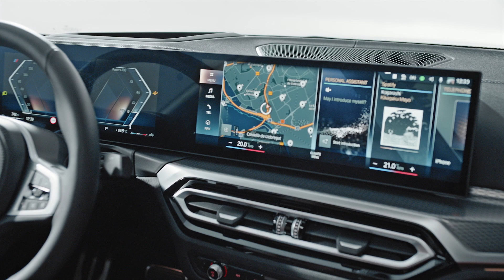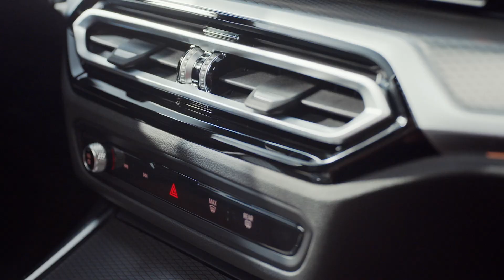The New BMW 3 Series Sedan (2023) | BMW 330i with M Sport Package Pro | Luxury Sedan | MC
With a design refresh, an extensively modernised premium ambience and clear advances in the areas of digitalisation, control/operation and equipment, the new edition of the BMW 3 Series is setting out to write another chapter in the model range’s worldwide success story.

The 3 Series Sedan: basic price germany starting 43.900€. The 3 Series Touring: basic price germany starting 45.000€

The BMW Performance models from BMW M GmbH also stand out with distinctive looks. As well as a BMW kidney grille in mesh design, M light-alloy wheels in 18-inch format – or 19-inch as an option – and trapezoidal tailpipe trims for the exhaust system, their exclusive design features also include M exterior mirror caps in Black high-gloss.

The stylistic dynamism of the 3 Series can be further strengthened with the M Sport package. It brings new design features including a honeycomb pattern for the BMW kidney grille, a new design for the front and rear aprons and likewise new M light-alloy wheels in 18-inch format with mixed-size tyres.

The M Sport package Pro is a new arrival on the options list. Available as an extension of the M Sport package as well as for the BMW Performance models from BMW M GmbH, this package includes extended M High-gloss Shadowline trim, M lights Shadowline and an M Sport braking system with red callipers. Retrofit items from the BMW M Performance Parts range offer distinctive options for accentuating the dynamic character of the new BMW 3 Series Sedan and new BMW 3 Series Touring even more intently.

The range of exterior colours has been expanded to include Skyscraper Grey metallic and M Brooklyn Grey metallic as part of the M Sport package. The BMW Individual Frozen Pure Grey metallic and Frozen Tanzanite Blue metallic special paint finishes have been added to the range too. And customers can also choose from a selection of around 150 additional BMW Individual special paint finishes.